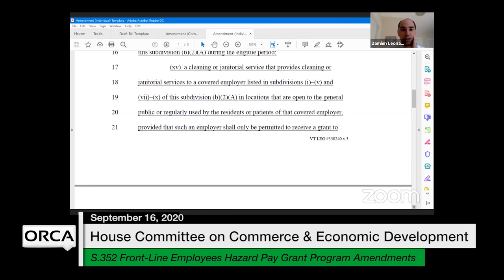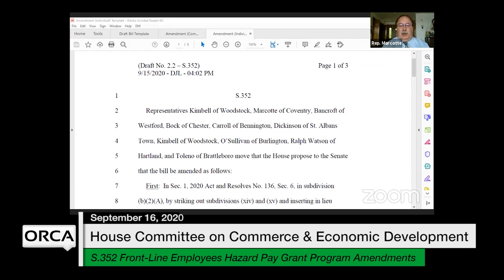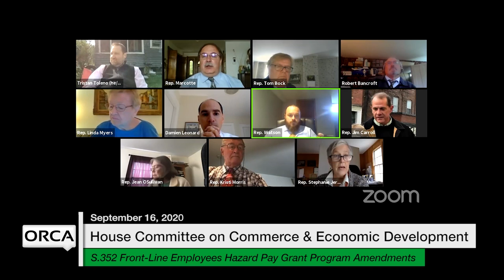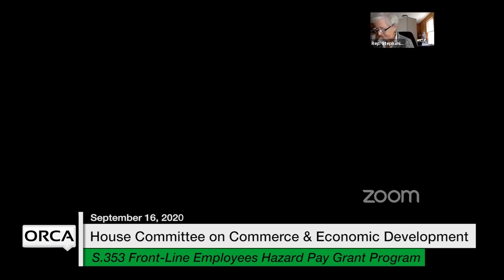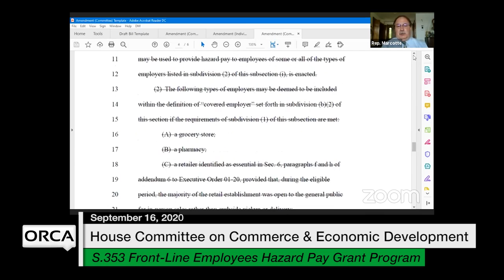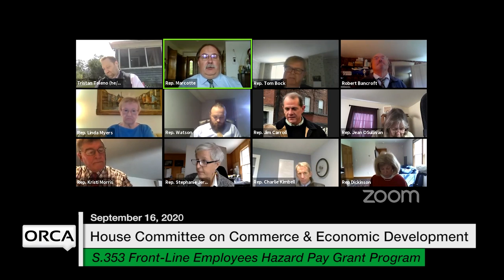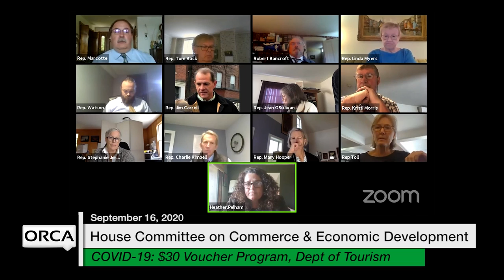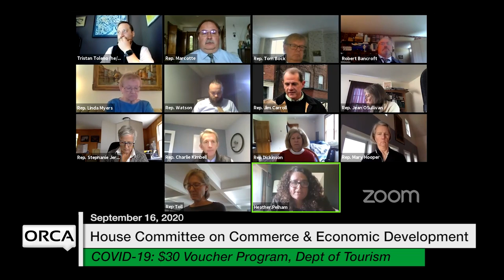Vermont State House - S.352 and S.353, COVID-19 Response: $30 Voucher Program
Front-Line Employees Hazard Pay Grant Program: S.352 Amendments and S.353 Expanding,
COVID-19 Response: $30 Voucher Program from the Department of Tourism 9/16/2020